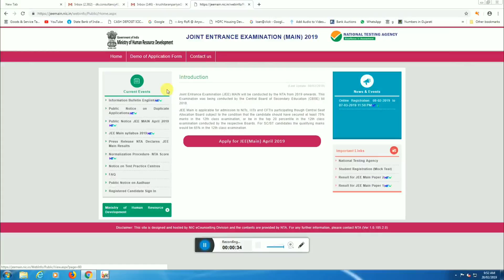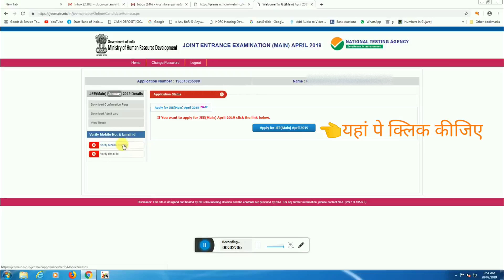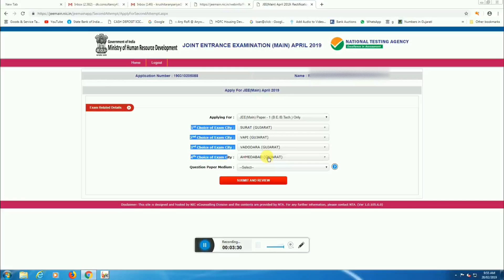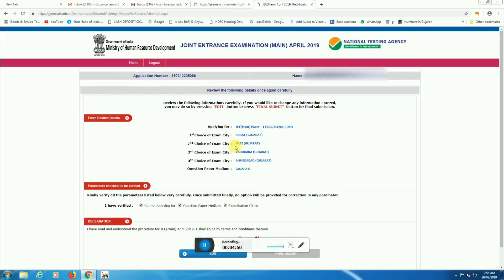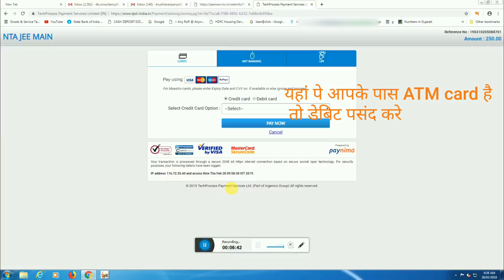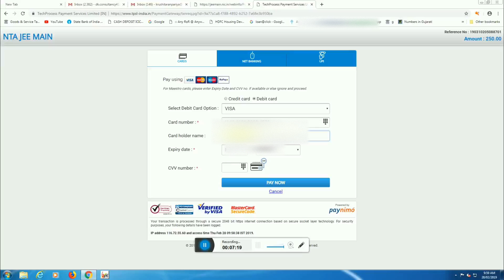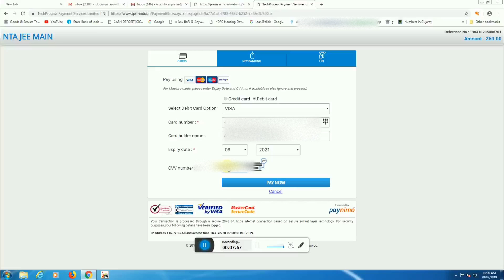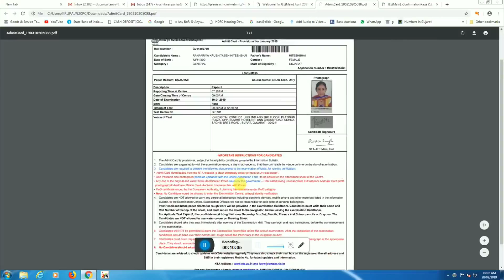JEE Main Exam Form fillup ll JEE Main Exam April Form Fillup ll fill form JEE Main Exam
In this video JEE Main ka form kaise fill up kiya jata hai wo aapko sikhne ko milega.

In This Video i have put some keywords for my Video like:-

JEE Main April Form fill up

JEE Main April

JEE Main April Application form kaise bhare?

JEE Main ka full form.

JEE Main form fill up Last date.

JEE Main April Exam Information for form Submit.

JEE Main Apri form.

JEE Main April form Last date .

JEE Main form apply Online

JEE Main Form Application bharne ki puri Process.

JEE Main Form kaise bhare?

JEE Main ka form kab aayega?

JEE Main form filling full process.

Basics:-

The JEE (Main)-2019 will be conducted twice before admissions in the next academic session. The students will
have following benefits of the new pattern:

- This will give one more opportunity to the students to improve their scores in examination if they fail
to give their best in first attempt without wasting their whole academic year.
 In first attempt, the students will get a first-hand experience of taking an examination and to know
their mistakes which they can improve while attempting for the second time.

My All Useful  Video Link is below :-

- How to add Business Shop Home on Google Map from Mobile l GoogleMaps l How to add place on Map 2019

- JEE Main 2019 के फॉर्म भरने का पूरा प्रोसेस ll JEE Main 2019 April Form Fillup ll fill form JEE Main

- How to Transfer Money by BHIM App ll UPI Transfer Money Online ll Online Money Transfer l BHIM

- How to Update Aadhar Address l Change Aadhar Card Address Online l Update Aadhar card Address

- રો-રો ફેરી માં જવા માટે આ રીતે ટિકિટ બુકિંગ થાય!!! // How to Booking Ro Ro Ferry Online Full Process

- Sat Shree Impact on Little Boy Jyot Dobariy ll Bhano ll Jyot Dobariya ll Jay Swaminarayan

- कोई भी इस ऑटो रिक्शा की तरह ड्राइव नहीं कर सकता l No one Can Drive like this Auto l #2019